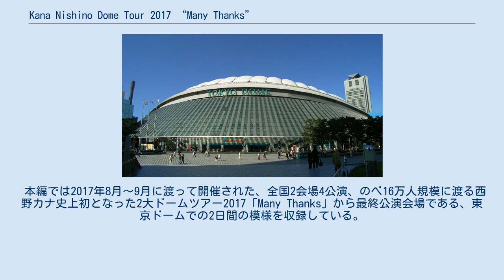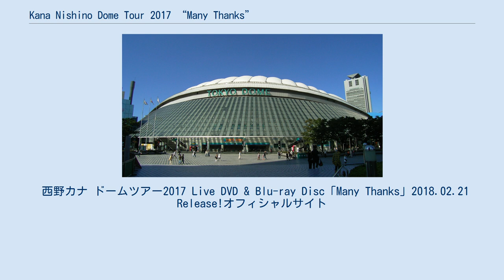Kana Nishino Dome Tour 2017 “Many Thanks”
大阪ドームの行事・イベント
『Kana Nishino Dome Tour 2017 “Many Thanks”』は、2017年夏から秋にかけて行われた日本のポップ歌手西野カナの初の単独2大ドーム・ツアー。
2017年8月26日の京セラドーム大阪よりスタートし、同年9月24日の東京ドームでの公演をもって幕を閉じた。
2会場4公演という西野にとって史上初のドーム・ツアーとなり、合計16万人を動員した。
 翌年2月21日にライブの模様を収めた8作目のライブ映像『Dome Tour 2017 “Many Thanks”』が発売された。
 バンド 西野カナ 」 西野カナの作品 」 Dome Tour 2017 “Many Thanks” 『Dome Tour 2017 “Many Thanks”』は、西野カナの史上初の2大ドームツアー2017『Many Thanks』のライブを収録した、8枚目の映像作品。
 2018年2月21日にSME Recordsから発売された。
 収録会場の東京ドーム DVDとBlu-rayそれぞれ2形態でリリースされた。
 初回生産分のみには、オリジナル三方背ジャケット仕様で、オフィシャルフォトブック、カードサイズステッカー（TypeA, B）、「Kana Nishino LOVE it Tour」全国ツアーチケット抽選応募チラシが付いている。
 本編では2017年8月～9月に渡って開催された、全国2会場4公演、のべ16万人規模に渡る西野カナ史上初となった2大ドームツアー2017「Many Thanks」から最終公演会場である、東京ドームでの2日間の模様を収録している。
 西野カナ ドームツアー2017 Live DVD & Blu-ray Disc「Many Thanks」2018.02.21 Release!オフィシャルサイト